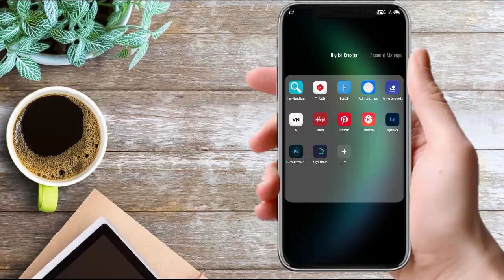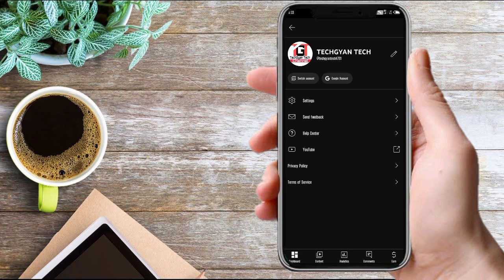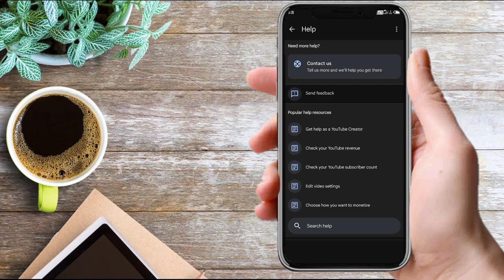Youtube team se baat kaise kare 2024 ? how to contact youtube support team ! youtube से बात करें।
Your Queries. ?